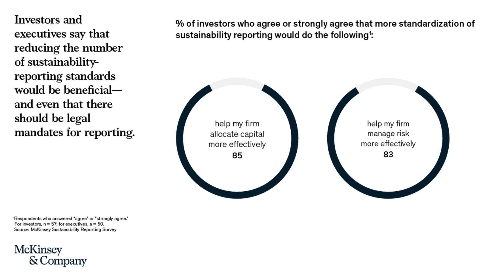The value-based sustainability reporting that investors want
Many investors said they expect greater standardization of sustainability reports to help them allocate capital and engage companies more effectively. While these findings might not surprise readers, it was striking to learn that investors also support legal mandates requiring companies to issue sustainability reports.